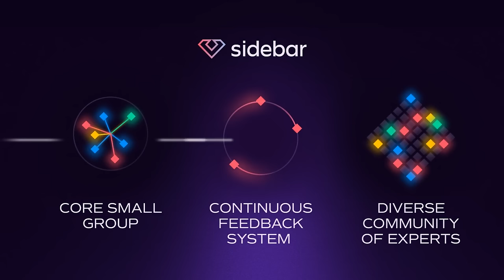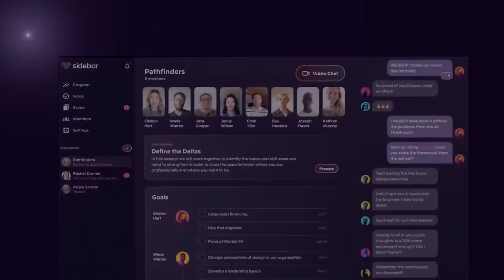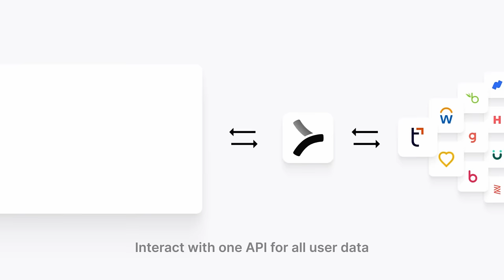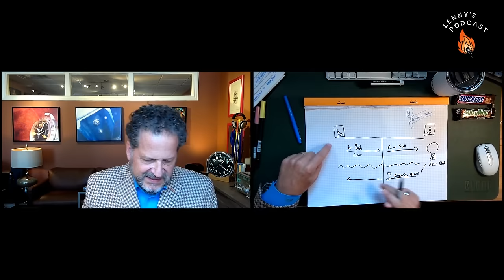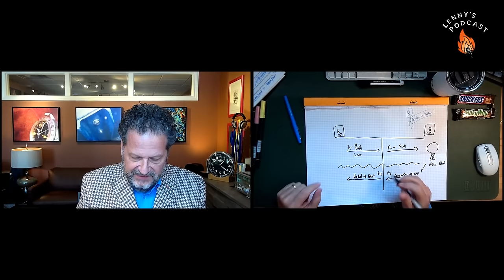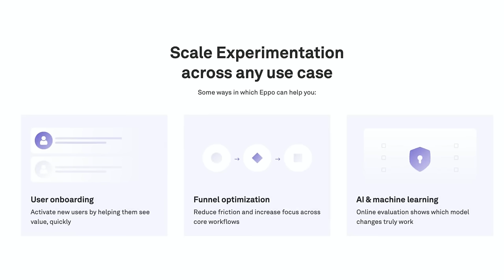The ultimate guide to JTBD | Bob Moesta (co-creator of the framework)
Bob Moesta is the co-creator of the Jobs To Be Done (JTBD) framework, a close collaborator of Clay Christensen, and CEO and founder of The Re-Wired Group. He has helped launch more than 3,500 new products, services, and businesses and built and sold several startups himself. He is also a fellow at the Clayton Christensen Institute and a guest lecturer at the Harvard Business School, MIT Sloan School of Entrepreneurship, and Northwestern University’s Kellogg School of Management. In this episode, we discuss:
• What Snickers and Milky Way can teach us about JTBD
• The various flavors of the JTBD framework
• Best practices for implementing the framework
• Advice on conducting interviews for B2B vs. B2C customers
• Common mistakes people make when implementing JTBD
• When not to use it

In this episode, we cover:
(00:00) Bob’s background
(04:04) What is the Jobs To Be Done framework
(07:29) Struggling moments and demand
(11:14) Reducing friction in the sales process
(14:46) How Autobooks improved their buying process and 4x’ed conversion
(16:52) The six phases of the buying process
(18:30) The JTBD interview process
(21:55) How Bob’s TBI affected his reading/writing
(22:02) Why people switch companies
(27:18) JTBD interviewing
(30:07) Discussion guides
(32:48) The danger of looking at the customer through the product
(33:53) First steps in applying the JTBD framework
(36:25) Signs people are ready for a change
(37:43) Bob’s “layers of language”
(40:15) Examples of companies with broad adoption of JTBD
(43:59) The different flavors of JTBD
(48:19) Bob’s work with Clay Christensen on JTBD theory
(51:05) When not to use JTBD
(53:40) Common misconceptions about the framework
(55:55) What compelled Bob to spend so much of his life on JTBD
(58:07) Takeaways
(59:07) Lightning round

• Demand-Side Sales 101: Stop Selling and Help Your Customers Make Progress
• Never Split the Difference: Negotiating as If Your Life Depended on It
• The End of Average: Unlocking Our Potential by Embracing What Makes Us Different